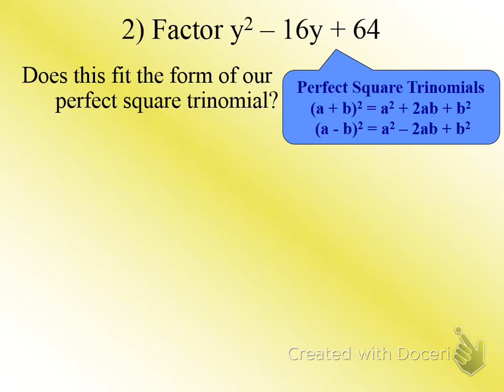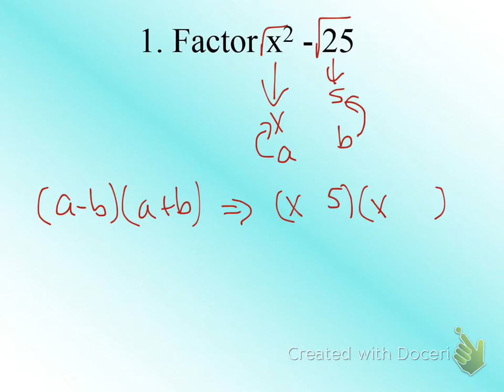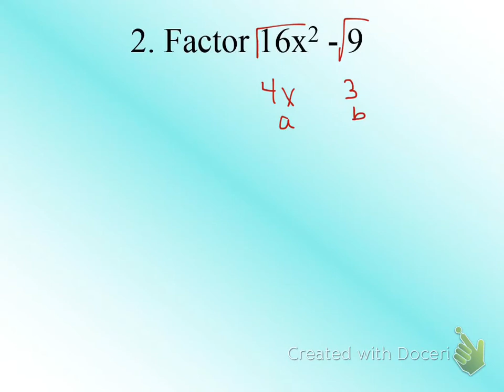factoring special cases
Lecture on factoring special cases and solving quadratic equations